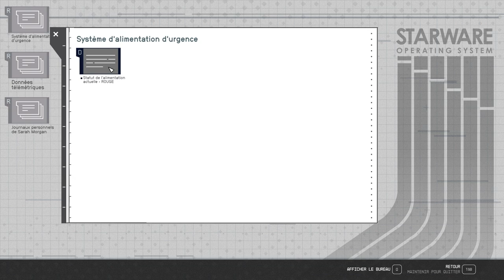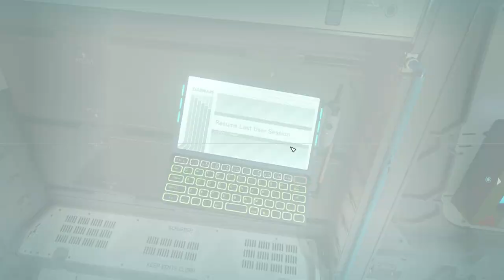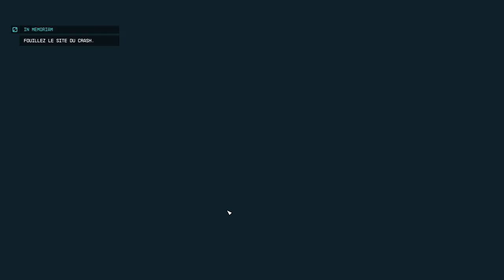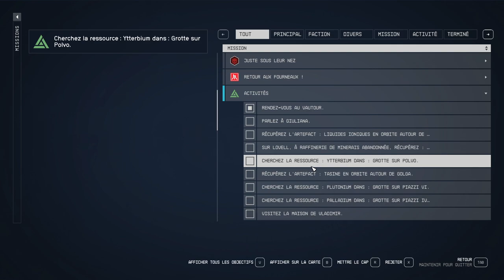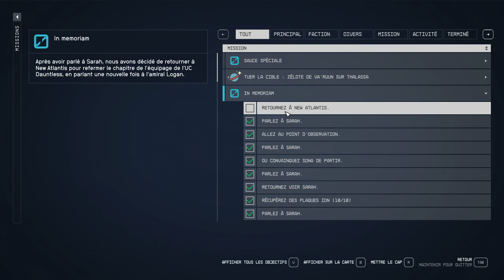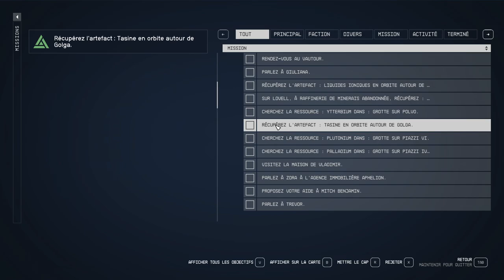STARFIELD - #14 Le passé de SARAH MORGAN ! (Très difficile)